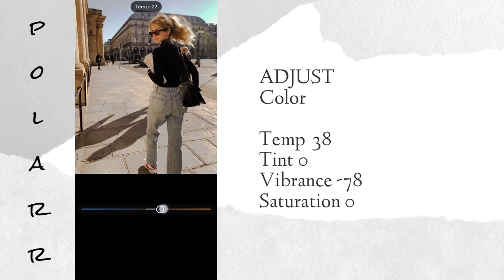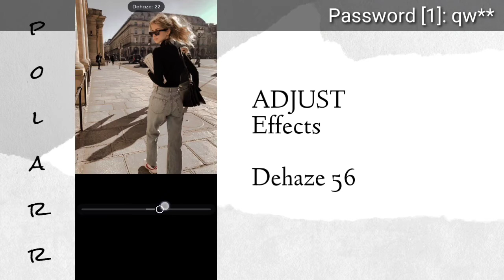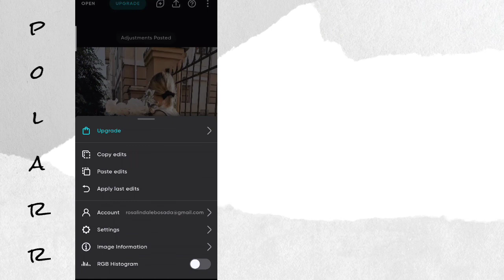Aesthetic Polarr Filter Code | Street Brown 🤎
In this Video I will going to show you how to edit aesthetic brown feels using polarr app.

• This polarr filter is protected by a password.

• 2 Password Will Appear at the Upper Right Corner of the Video.

• Password consist of 4 letters.

Example:

Password [1]: ab**
Password [2]: **cd

Password Will be: abcd